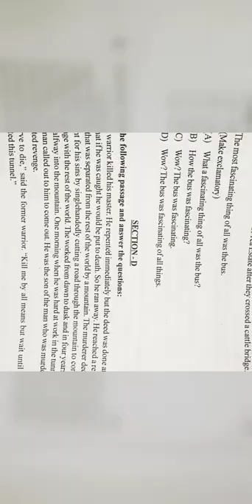GSEB CLASS 10 ENGLISH PAPER (FL)